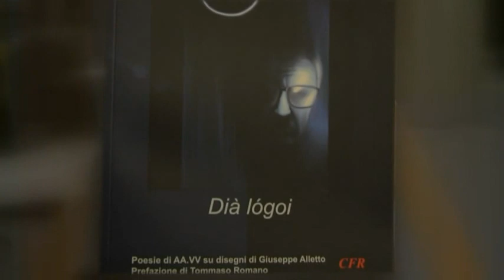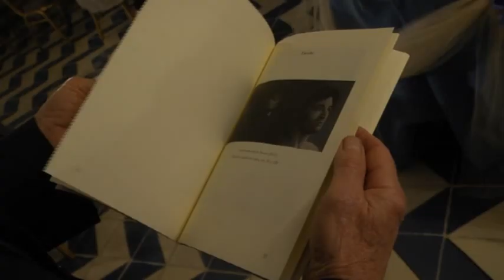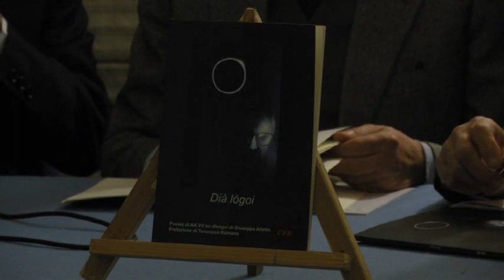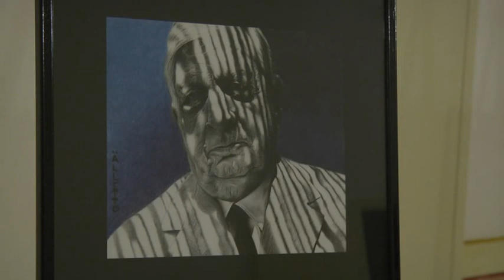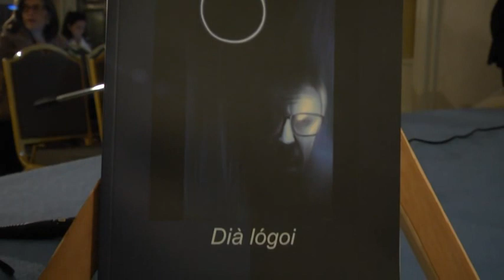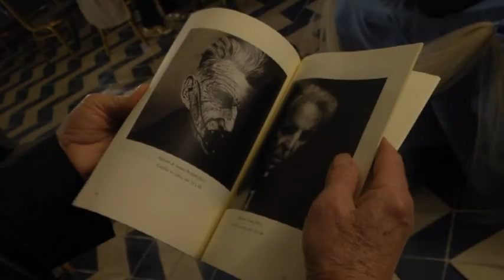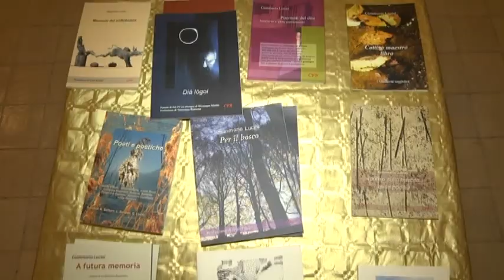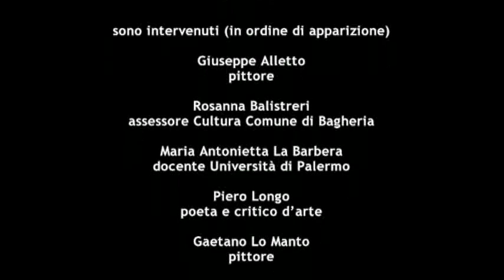ARTE CONTEMPORANEA GIUSEPPE ALLETTO - DIA LOGOI PRESENTAZIONE LIBRO (versione estesa)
“Dià – Lògoi”

antologia poetica di autori siciliani
su disegni di Giuseppe Alletto

Palazzo Butera - Bagheria

Sabato 15 Novembre 2014 la splendida sala Borremans del piano nobile di Palazzo Butera ha ospitato la presentazione di “Dià-Lògoi” (Edizioni CFR di Gianmario Lucini, Sondrio, pp.69, 10 euro), un volume che raccoglie le poesie di 22 autori siciliani che si sono ispirati ai disegni del giovanissimo artista bagherese Giuseppe Alletto.

Alla serata hanno preso parte, oltre al pittore Giuseppe Alletto, il prof. Piero Longo (saggista, poeta, critico d’arte), la prof.ssa Maria Antonietta La Barbera (docente Letteratura Francese presso Università degli Studi di Palermo), il prof. Gaetano Lo Manto (pittore), l’assessore alla Cultura del comune di Bagheria prof.ssa Rosanna Balistreri, il prof. Natale Tedesco (professore emerito Letteratura Italiana presso Università degli Studi di Palermo), il prof. Francesco Mineo (docente di Lingua Inglese presso Università degli Studi di Palermo), il prof, Renzo Carella (docente di Storia dell’Arte), la prof.ssa Francesca Luzzio (poetessa), Franca Alaimo (poetessa).

Gli autori, veri e propri protagonisti della letteratura contemporanea siciliana, si confrontano tra di loro in una sorta di grande gara poetica dalla quale emergono le più diverse e le più (apparentemente) inconciliabili interpretazioni dell’arte e della vita. Ma la missione del libro è proprio questa.

Offrire agli autori, e soprattutto ai lettori, la possibilità di intrecciare un vero e proprio “dialogo” alla pari, non solo tra pittura e letteratura, ma anche tra le diverse poetiche e i diversi stili letterari, confondendo i registri e gli ambiti, conducendo il lettore oltre i consueti confini linguistici, per giungere infine alla lettura poetica dell’opera pittorica di Giuseppe Alletto, definito nella prefazione da Tommaso Romano come “un artista geniale, tanto giovane quanto straordinario come pochi se ne sono visti negli ultimi anni, autore di centellinate opere totali, dove grafite e tecniche miste compiono il miracolo dell’oltrità e della visibile perfezione”.

L’evento è stato organizzato in collaborazione con la Libreria Interno 95, l’Assessorato alla Cultura del Comune di Bagheria e con CFR Edizioni di Gianmario Lucini.

NEW GIUSEPPE ALLETTO OFFICIAL SITE

Giuseppe Alletto Artist Facebook page

Scala dei Turchi White Wall Facebook page

Giuseppe Alletto Curatorial Projects Facebook page